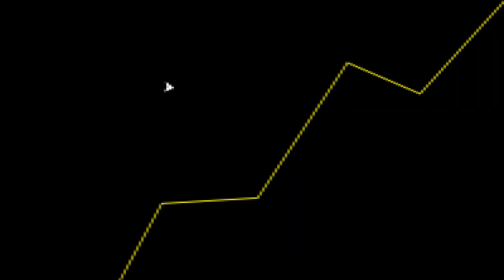Skull and Bones É UM DESASTRE e God of War APROVEITOU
Fala galera! No vídeo de hoje teremos um corte comentando sobre o adiamento de Skull and Bones.